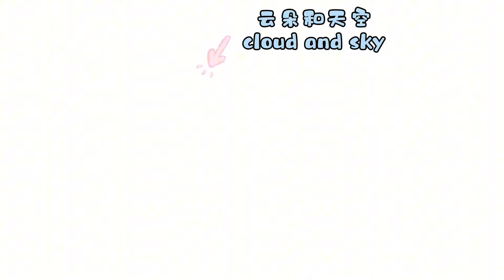皂基皂vs冷製皂：夢幻粉海風景皂製作對比！看看哪個更吸引你！Cold Process Soap 【Xinsoap】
同一個造型，來看看到底是哪種方法做起來更方便！
因為冷製皂和皂基皂的材質和做法完全不同，所以成果截然不同。
你更喜歡皂基皂的透明感，還是冷製皂的瓷實呢？

大家好，我是心素
如果你也喜歡手工皂，歡迎留言與我交流！